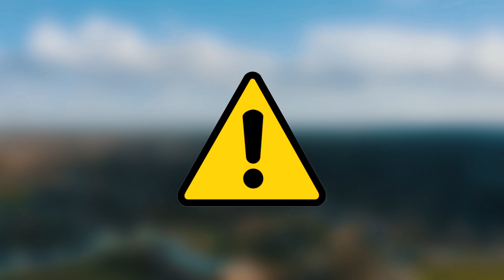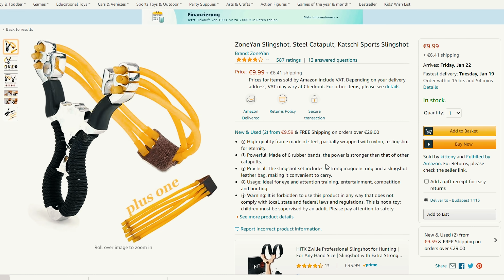Megtanultam a SLINGSHOT technikát!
A videó fizetett promóciót tartalmaz: Canon Magyarország

Küldj nekem csomagot/levelet ha gondolod:
Abosi Barna
Klikkmánia - BugTV
Andrássy út 36
1061 Budapest